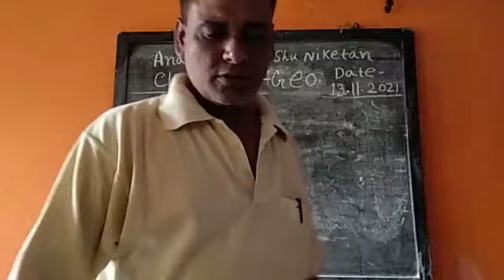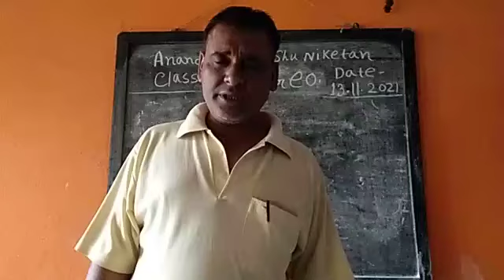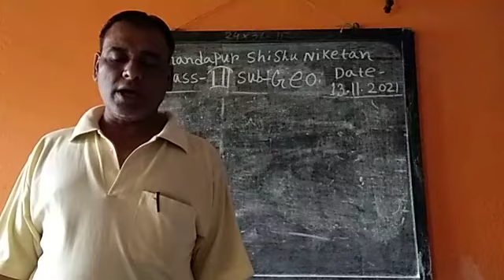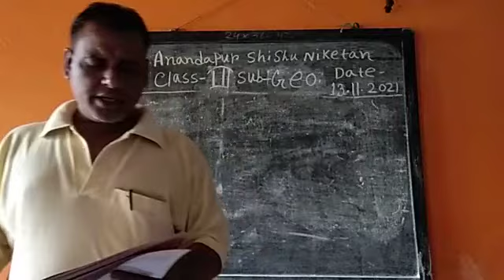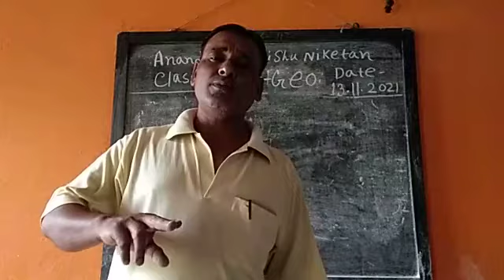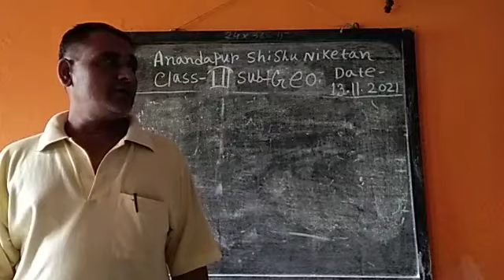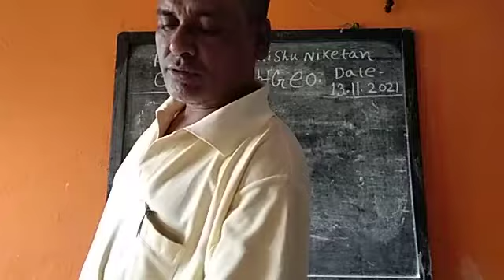Class iii geography 13 11 21